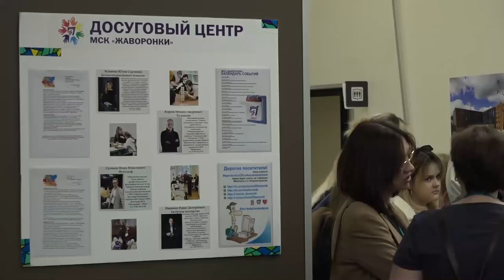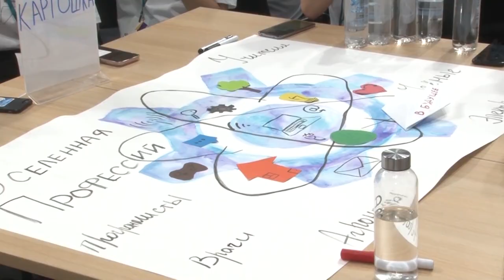«Школа будущего»: Награждение участников стратегической сессии МГИМО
Подвели итоги долгосрочного проекта «Менеджмент в образовании. Эффективное управление образовательными экосистемами» в доме культуры «Горки-10». Результатом стала концепция развития системы общего образования в Одинцовском округе в целом, и каждого учебного учреждения в частности. Все участники программы получили дипломы о профессиональной переподготовке, а победителям вручили сертификаты на поездку в Санкт-Петербург.